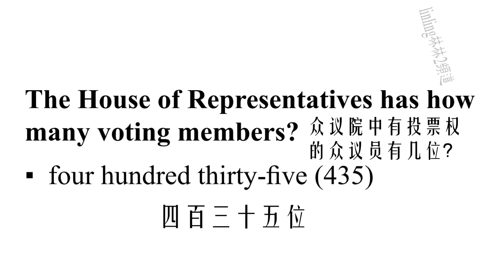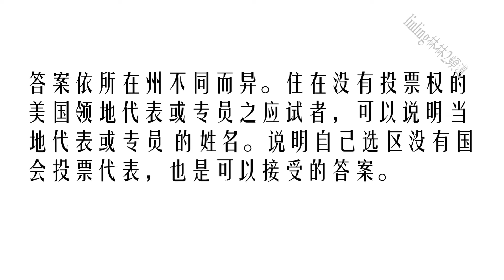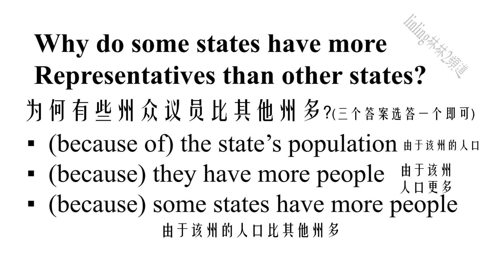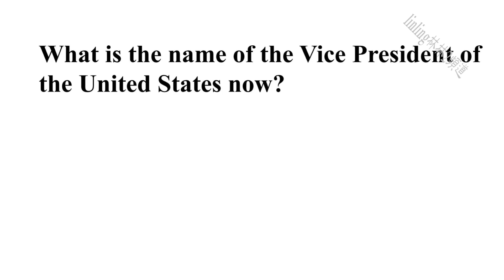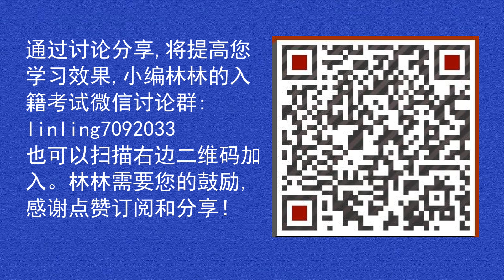2021年公民入籍考试第(21-30)题，简易答案，英语跟读，中英字幕 US CitizenshipTest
美国移民局将于四月十九日正式恢复旧版（2008年出版）的面试题，。在四月十九日之前的过渡时期，参加应试者，新旧两种版本都可以选择。四月十九日或之后参加考试的，就要统一使用2008年版本，进行入籍的口试。这是移民入籍归化的一项利好消息。2008版本只有100道题库，答对十道中的六道题 ，口试即可通过。小编将2008版的一百道考试题拆分成每十题为一节的迷你视频，这将大大简便了大家的学习，可以有针对性地打开您想复习的内容，整节视频不超过五六分钟，而不需要下载翻阅冗长的一百道题，是不是很方便？本节是100题 中的第21至第30题，共10道问答题。公民入籍考试，对大家来说，是一种挑战，特别英文不好的应试者，更是难上加难。面对困难，我们要入籍，别无他择，只能寻求最佳的学习方法。若需要参与林林的公民入籍考试讨论的微信群，请扫描视频的结尾处二维码加入。